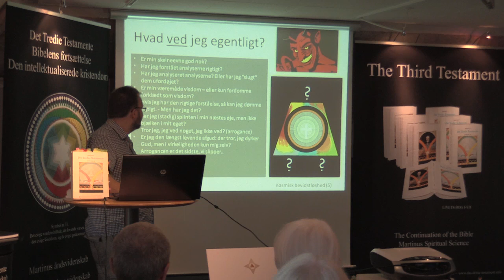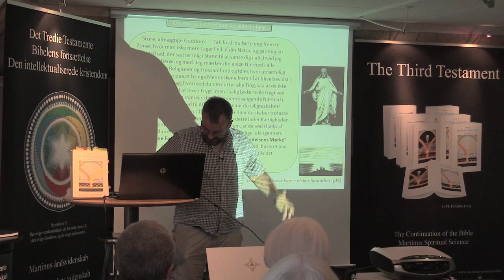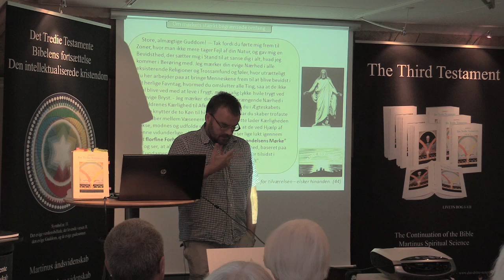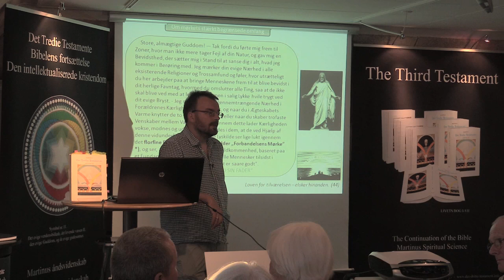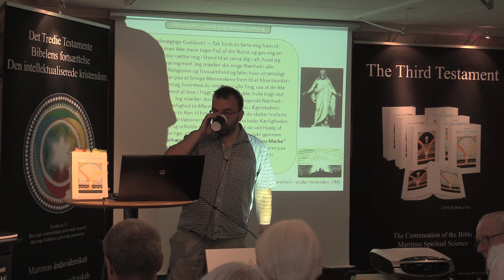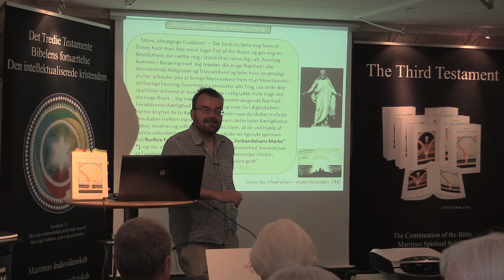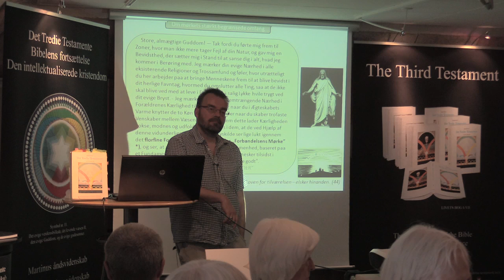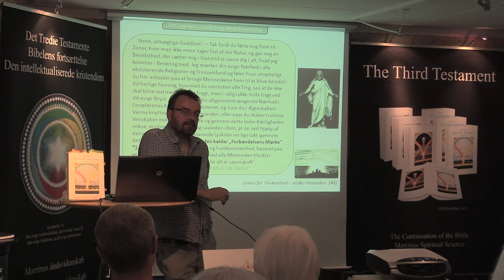Uvidenhedens mission, v/Jan Schmidt (Del 2).